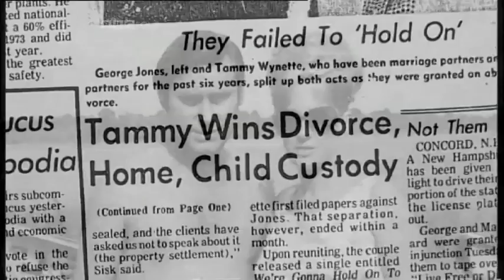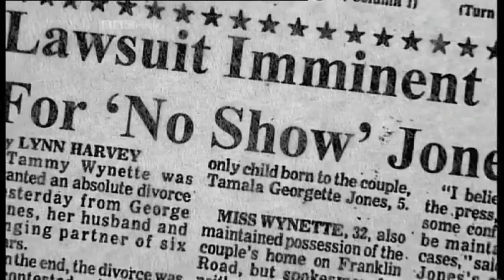George Jones "Country King"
Another of those little films about the kings of Country music. This time, it's George Jones!
corporalhenshaw bringing you the best in country,soul,gospel,jazz and blues.